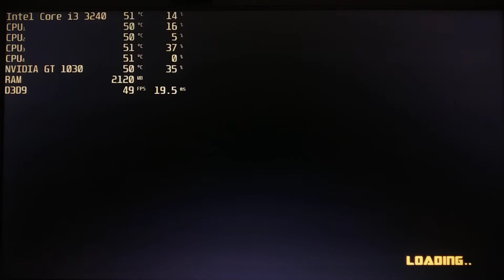[i3 3240 + GT 1030 + 8 GB RAM] Transformers: Devastation | 1080p - High | Camera Record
In this Video I'm gonna test Benchmark Transformers: Devastation in Old Specs with 7 Years old Intel Core i3 processor (i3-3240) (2 Cores + 4 Threads) and Budget Gaming Nvidia Graphics Card (GT 1030), it can play Transformers Devastation with High Settings on 1980 x 1080p resolution to get enjoyable playing experience

Recorded with camera to avoid FPS Loss in Gameplay (shadowplay not work on GT1030)

My System Specs :
- Intel Core i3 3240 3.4 GHz (2 Cores 4 Threads) @Ivy Bridge
- 2 x 4GB RAM DDR3 1600Mhz
- Colorfull Nvidia Geforce GT 1030 2GB GDDR5
- Asus H61M-E LGA 1155 Motherboard
- 320GB HDD Space

Timestamps :
00:00 Graphic Settings

00:34 Gameplay
01:10 Battle